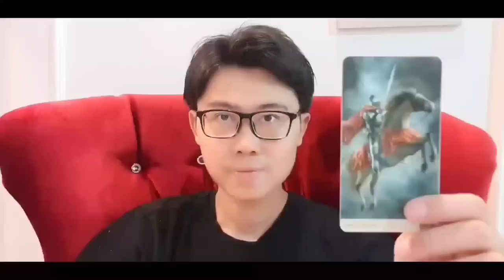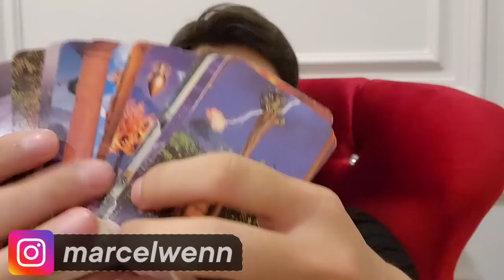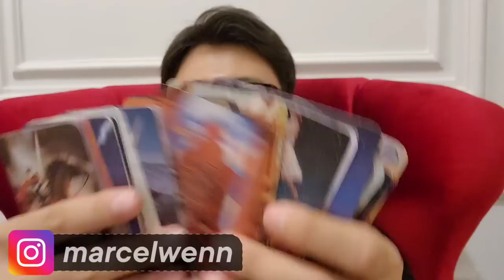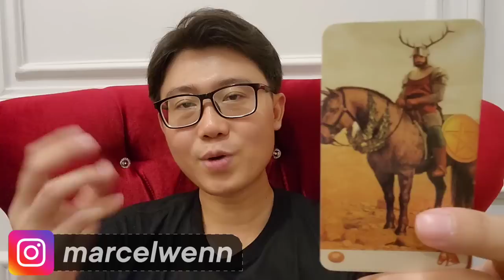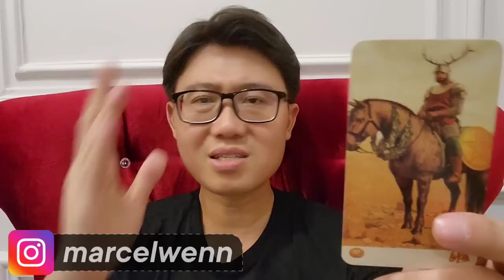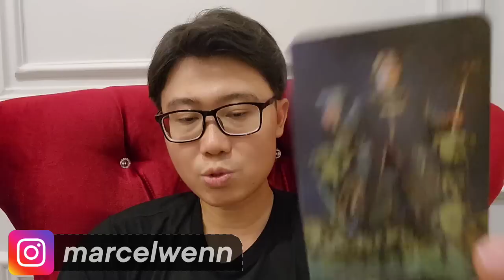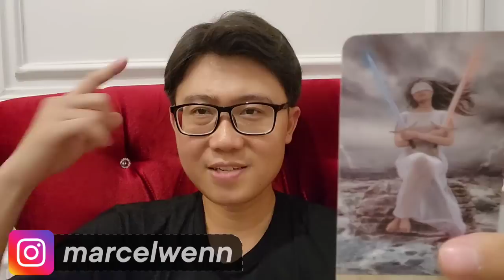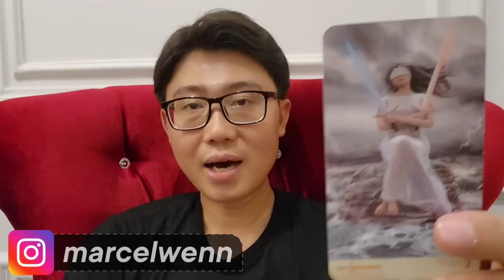5 ZODIAK INI HUTANG NYA LUNAS DI TAHUN 2023 !! BEBAS DARI PINJAMAN !!